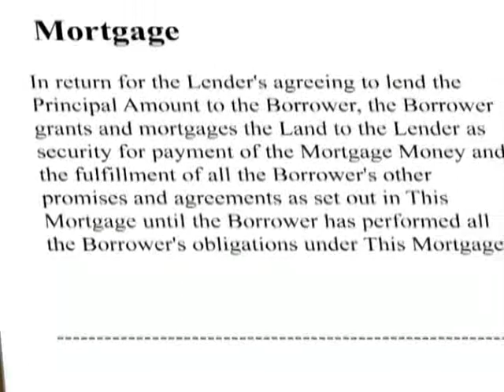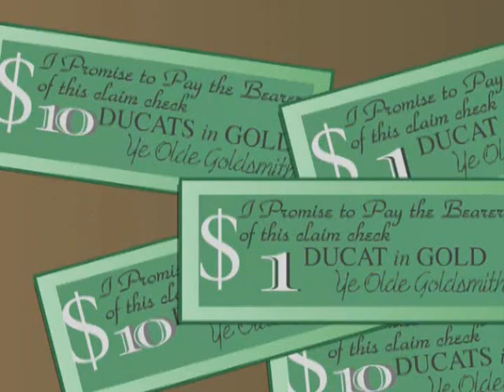The Goldsmiths Tale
The story of the goldsmiths and the birth of fractional reserve banking from the documentary Money as Debt.